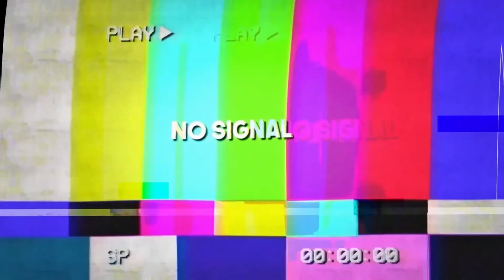ZERO BUILD CASHCUP mit RASIEREN & KASSIEREN SQUAD! 🤑😨